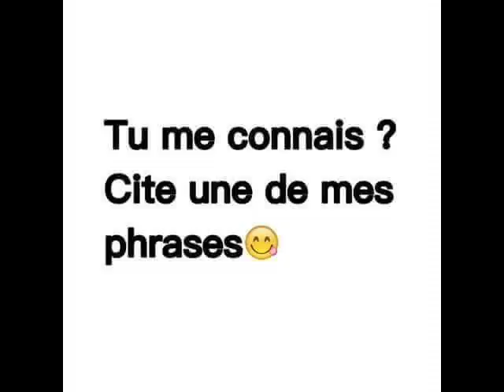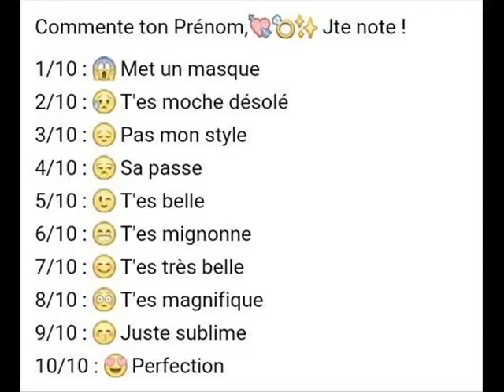WALAX DES PROBLEMES